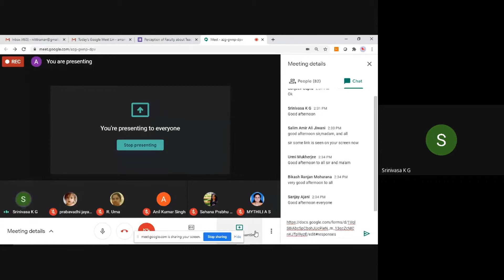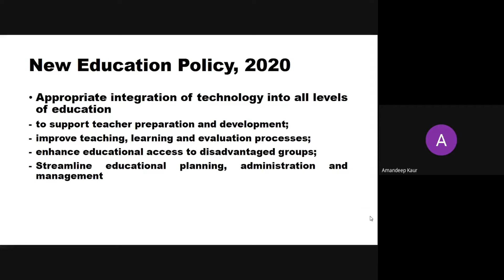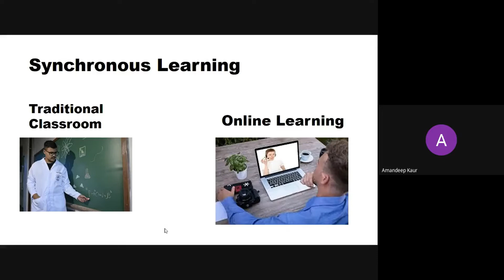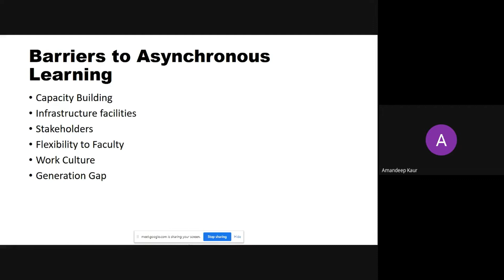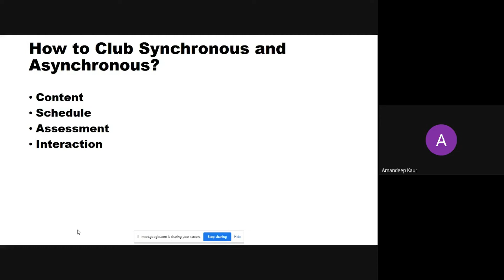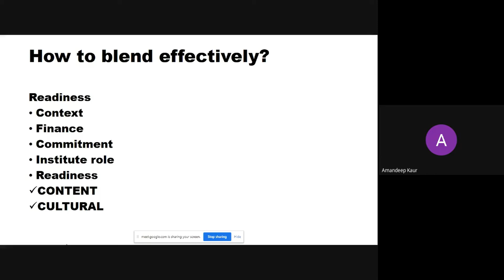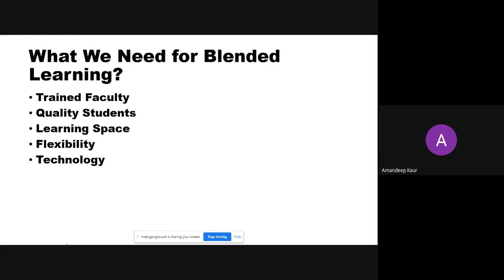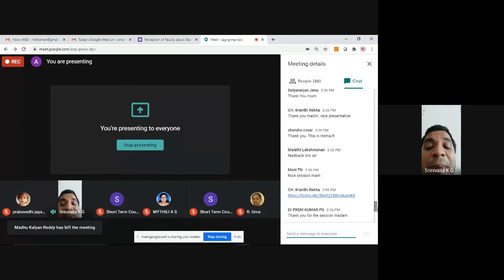ATAL-FDP || Blended Learning and Flipped Classroom || 8 September 2020 || Day 2 || Session 3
An expert lecture on Blended Learning: Concept, Advantages over Online and Traditional learning, Various Models by Er. Amandeep Kaur, Assistant Professor, Department of Education and Educational Management, NITTTR, Chandigarh in the ATAL - FDP on Blended Learning and Flipped Classroom from 7 September - 11 September 2020.